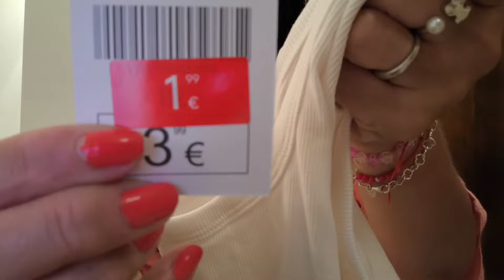VLOG 2354 QUE HORROR NOS QUEMAMOS LAS PLANTAS DE LOS PIES. OS ENSEÑO UNAS COMPRAS QUE HICE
CORREO ELECTRÓNICO.
anitaalon55